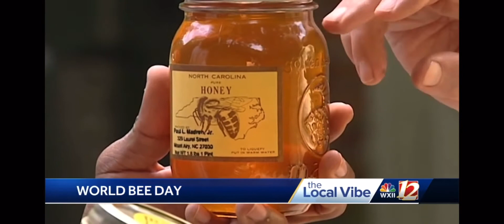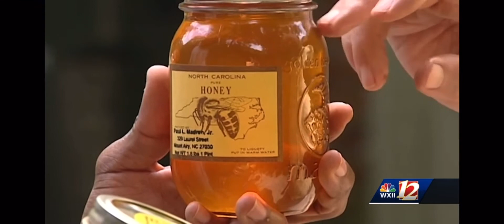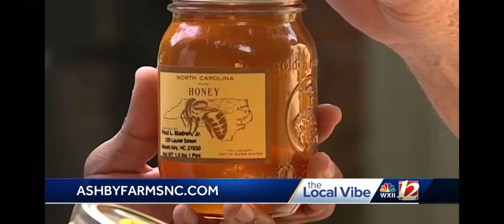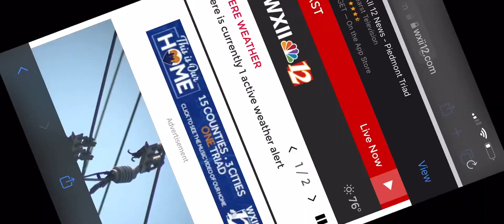Happy World Bee Day! Local Greensboro NC news channel WXII had me on for a LIVE segment!